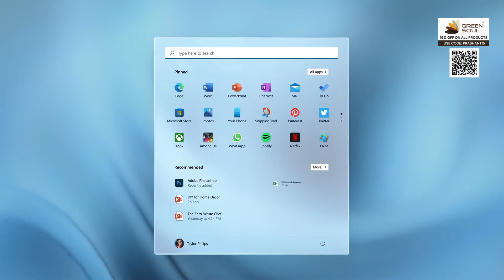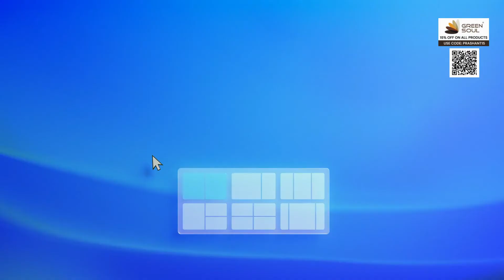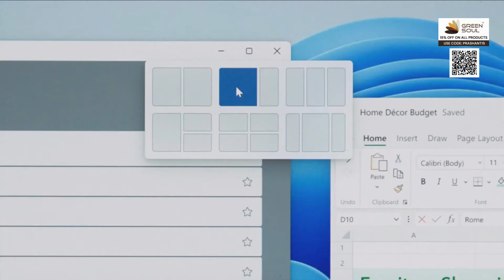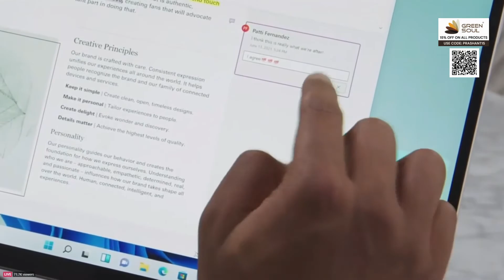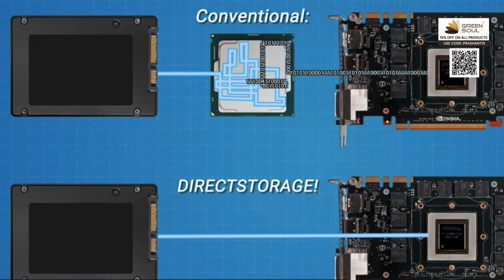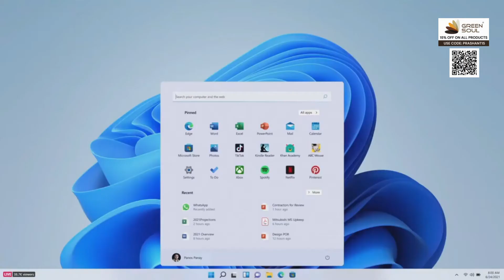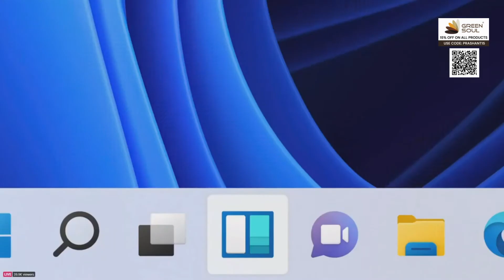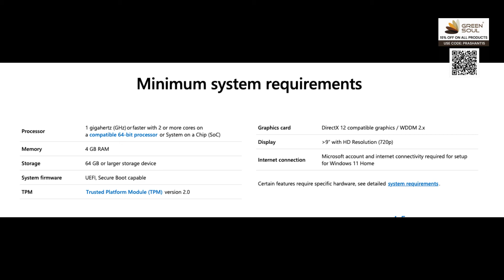Windows 11 is Here | it can run Android Apps?🔥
Chapters:
00:00 - Intro
01:24 - Windows Trends
02:56 - User Interface Changed
03:19 - Start Button Changes
04:08 - Focus on Cloud
04:40 - New Themes for Windows 11
04:51 - Snap Layouts for Multi-Tasking
05:28 - Multi Virtual Desktops
05:37 - App Groups on Task Bar
05:50 - Support for Multiple Device
06:38 - Tablets User Interface Improved
06:52 - Windows 11 for Gamers
08:10 - Windows 11 with Microsoft Team integrated
09:05 - Type with Voice on Windows 11
09:26 - Windows 11 with Android Apps Support
10:41 - Introduced Widgets & News Panel on Windows 11
11:40 - System Requirements for Windows 11
12:30 - Windows 10 Support from Microsoft (dates)
12:56 - Outro

Best Budget Webcam

RAM: (8x2)

Power Supply:

Mobiles I Use: Nokia 6.1 plus & Asus Zenfone Max Pro M2

Inspiring Prashant
InspringPrashant

Windows 11 launch date,
windows 11 new,
windows,
windows 11 new features,
windows 11 changes,
windows 11 2021,
when windows 11 will launch,
Windows 11 launch,